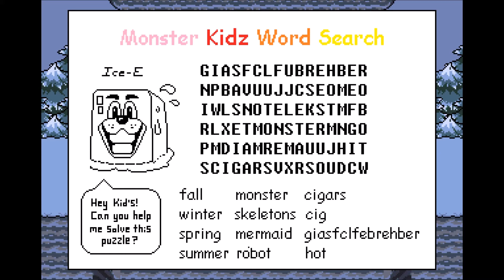My Undertale Highlights Part 2